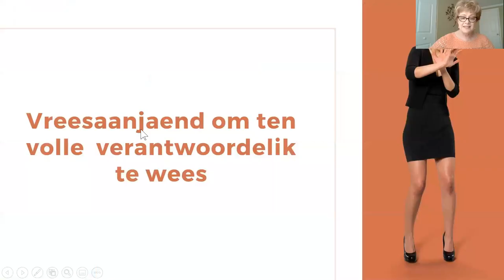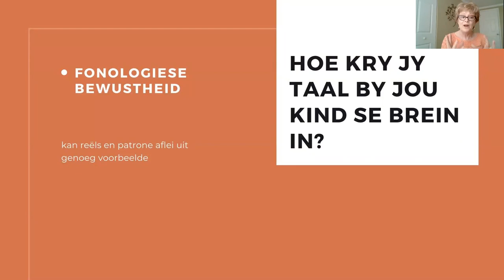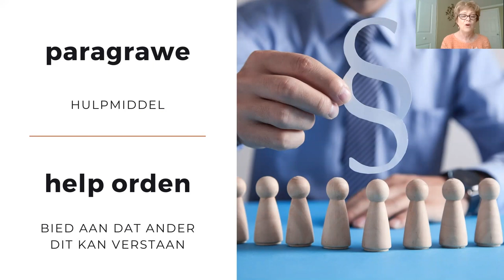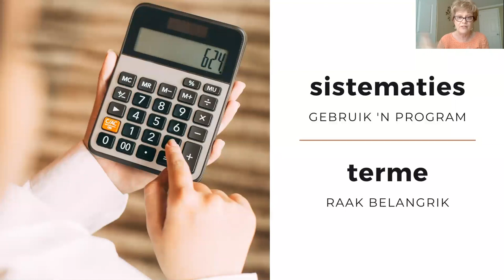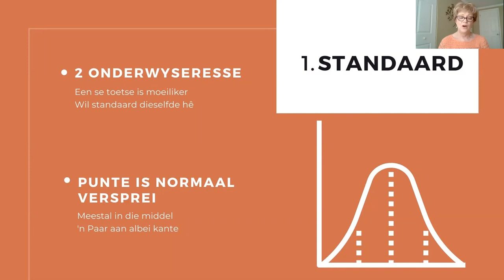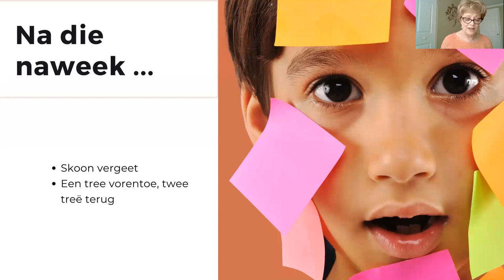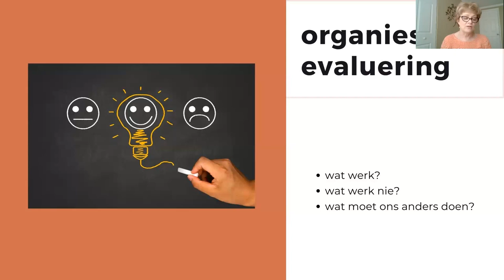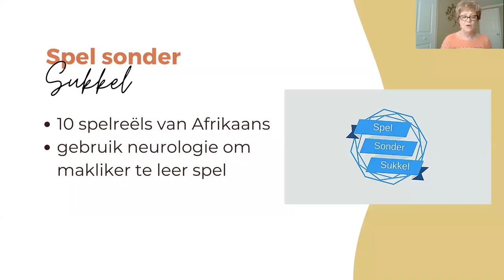Waar begin ek tuisskool (laerskoolouderdom)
Dit kan vreesaanjaend voel om te besluit dat jy volle verantwoordelikheid aanvaar vir jou kind se onderwys. Ek sien die paniek op die FB Blaaie en vrae soos: maar sê nou maar ons kom nie reg nie? Wat maak ons as ons sukkel.

In hierdie video wil ek jou help wat om te doen as jy besluit jy wil tuisskool en jou kinders is jonger as 14.

As mens mooi daaroor dink, is daar eintlik net twee dinge waaroor jy jou hoef te bekommer.
1. Wat moet my kinders leer?
2. Hoe weet ek hulle het dit suksesvol geleer?

En omdat dit so vreesaanjaend kan voel om hierdie twee vrae te antwoord, kan ouers besluit: kurrikulumverskaffer vir my. Ek gaan my op ŉ formele stelsel verlaat om seker te maak my kinders leer die regte goed en hulle leer dit goed genoeg.

Niks daarmee verkeerd nie. Baie, baie ouers verkies hierdie roete.
Maar ek wil jou vandag uitnooi om ŉ alternatiewe roete te oorweeg, die een met mooier natuurskoon, afdraaipaadjies, piekniekplekke en verkeer.

Ek gaan jou help om daardie twee vrae vir jouself uit te pluis. Sodat jy dalk die moed gaan hê om die tuisskoolreis in die laerskool sonder ŉ kurrikulumverskaffer aan te durf.